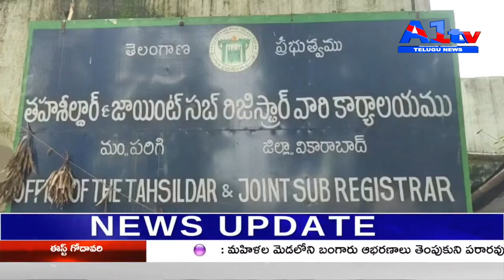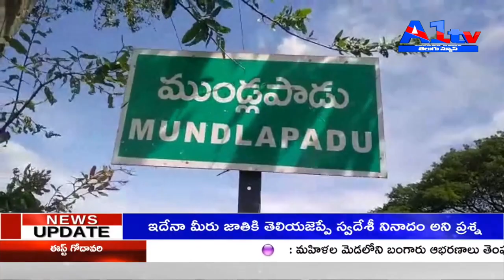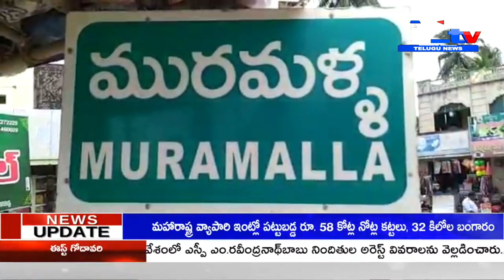A1TV THID BULLETI || 12-08-2022 || A1 TV TELUGU NEWS